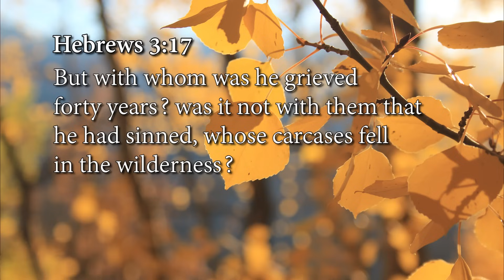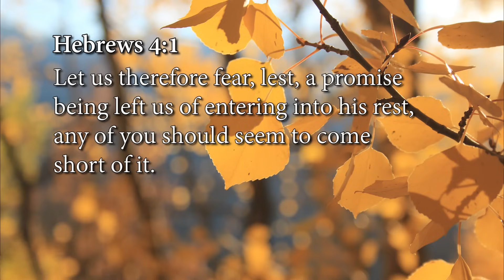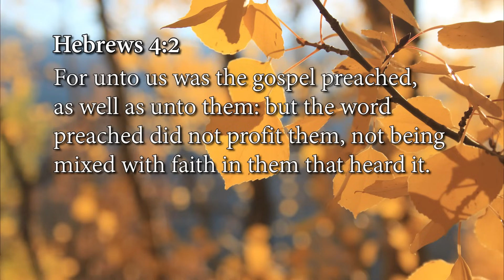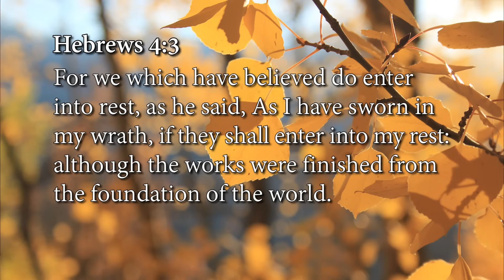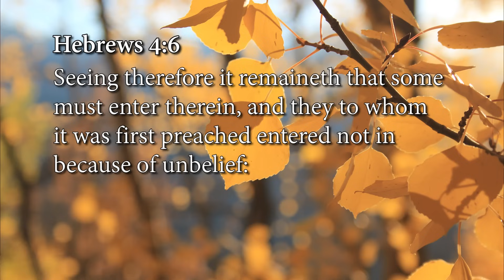Living in the Balance of Grace & Faith: Episode 13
Do you struggle to see God's blessings in your life? Have you linked God's responses to your performance? If you feel like you are doing all the right things but still not experiencing the Lord's best, you're not living in the balance of grace and faith.

In Andrew's teaching Living in the Balance of Grace and Faith, learn that living the Christian life is as simple as receiving what the Lord has already provided.

In this life-changing message, you'll learn:
 • Sin is no longer an issue with God
 • God doesn't cause sickness and death
 • Grace is what God has done
 • Faith takes hold of what God provides

𝗟𝗶𝘃𝗶𝗻𝗴 𝗶𝗻 𝘁𝗵𝗲 𝗕𝗮𝗹𝗮𝗻𝗰𝗲 𝗼𝗳 𝗚𝗿𝗮𝗰𝗲 𝗮𝗻𝗱 𝗙𝗮𝗶𝘁𝗵 𝗶𝗻𝗱𝗶𝘃𝗶𝗱𝘂𝗮𝗹 𝗽𝗿𝗼𝗱𝘂𝗰𝘁𝘀:
• Living in the Balance of Grace and Faith book — 𝙁𝙍𝙀𝙀! (Limited Time)
• Living in the Balance of Grace and Faith Study Guide —$35
• Living in the Balance of Grace and Faith CD Album —$35
• Living in the Balance of Grace and Faith TV DVD Album—$35
• Living in the Balance of Grace and Faith Live DVD Album—$35
• Living in the Balance of Grace and Faith USB—$35

𝗖𝗵𝗮𝗽𝘁𝗲𝗿: 𝟭.
Genesis 2.1-3
2 Corinthians 5.17
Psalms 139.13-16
Jeremiah 1.5

𝗖𝗵𝗮𝗽𝘁𝗲𝗿: 𝟮.
Hebrews 3.15-19
Hebrews 4.1-2
Romans 10.10
2 Timothy 3.16

𝗖𝗵𝗮𝗽𝘁𝗲𝗿: 𝟯.
Hebrews 4.3-4
Genesis 2.1-3
Psalms 95.7-11
Hebrews 4.6-9
Ephesians 1.19-20

𝗖𝗵𝗮𝗽𝘁𝗲𝗿: 𝟰.
1 Peter 2.24
Ephesians 1.19-20
Romans 5.2

𝗧𝗶𝗺𝗲 𝗰𝗼𝗱𝗲𝘀 𝗳𝗼𝗿 𝗟𝗶𝘃𝗶𝗻𝗴 𝗶𝗻 𝘁𝗵𝗲 𝗕𝗮𝗹𝗮𝗻𝗰𝗲 𝗼𝗳 𝗚𝗿𝗮𝗰𝗲 & 𝗙𝗮𝗶𝘁𝗵: 𝗘𝗽𝗶𝘀𝗼𝗱𝗲 𝟭𝟯
0:00 - 1. God's Design for Life
6:07 - 2. Mixing Faith with the Word
10:36 - 3. Beyond Promised Lands
16:31 - 4. The Power of Already Having It
22:48 - Check The Description For Product Details